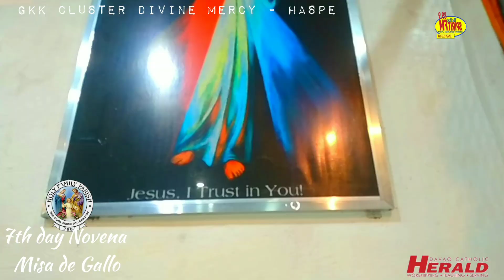7th day novena @ GKK Divine Mercy- HASPE